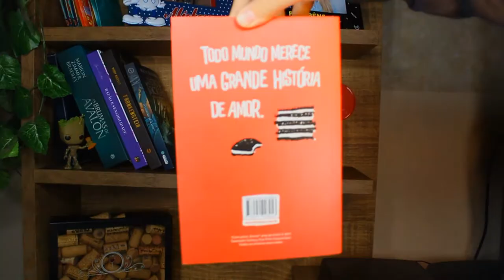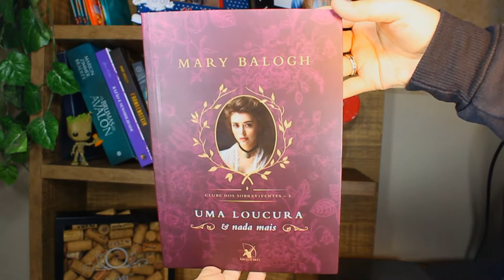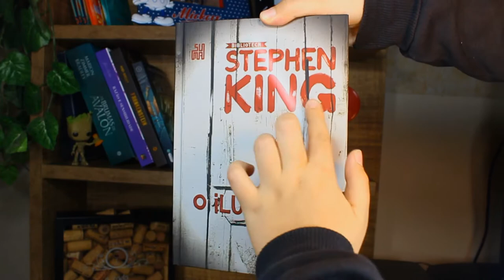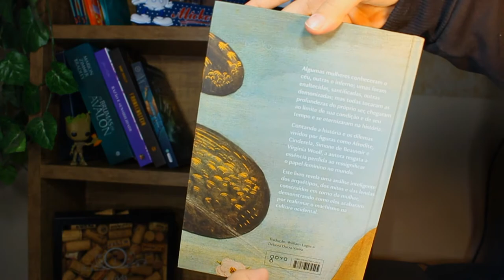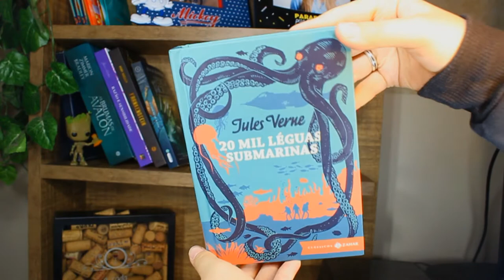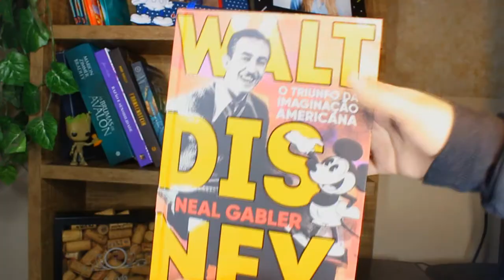Os livros que ganhei de aniversário!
VIU

O vídeo de hoje é mais levinho, eu só quis mostrar para vocês os livros que ganhei de aniversário! Espero que vocês gostem!